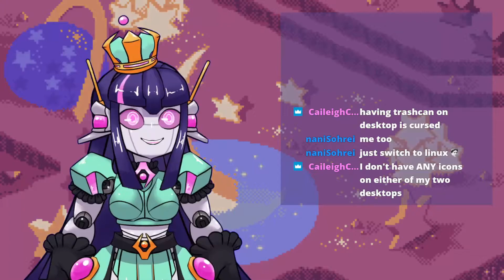POKERAP FROM MEMORY, ROBOT PRINCESS EN VTUBER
1/24/21 Stream Highlight